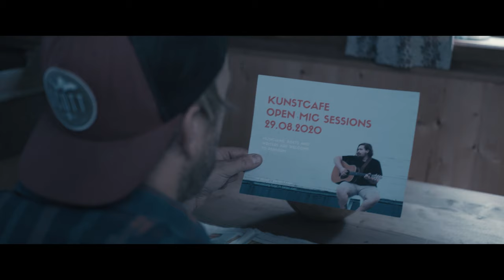Norman Stolz - Bergauf (Official Video)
Music produced by Matthias Mania

Lyrics:

Mei Kopf lig schwa in meinen Händen

Er will wieder durch die ganz´n Wände

Er sig es Tal durch all die Wolken nie

Sig nur den steilen Hang, der vor uns liegt

Schon hör i von irgendwo

Bleib am Weg

Und schau ganz weit noch vorn
Weil immer no was geht

I hob 1000 Fragen

Wenn i da oben steh
Soll i es einfach wagen

Bevor i wieder nur umdreh

Es geht bergab

Und i-i pfeif was drauf
Weil auf da andern Seite geht’s wieder bergauf
Es geht bergab

Wo´s Schatten wirft, da wirft´s a Licht
Und nach dicht´m Nebel kimb die Sicht

Des was no so weh tuat wird verheilen

I muss mi dafür a nit beeilen

Es geht immer immer immer immer weiter

Immer immer immer immer weiter

Es geht...

Es geht bergauf Ohh ohh
es geht bergauf Uhh uhh
Es geht bergauf!